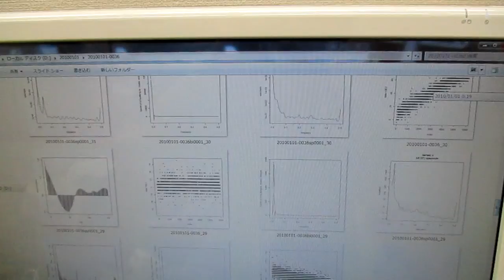超音波の発振制御技術 ultrasonic-labo